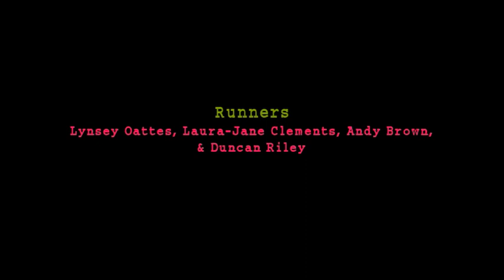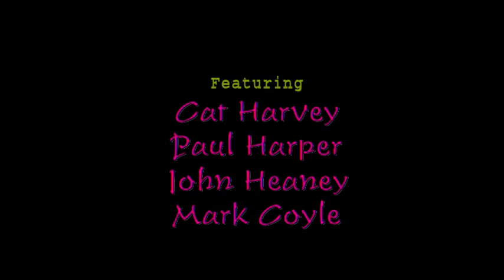Rough Daddy 'Wit Ma Dug'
A spoof rap video in the style of '50 Cent' for charity (Childrens Hospice Association Scotland) featuring Alan Rough (Rough Daddy) and various other DJ's and celebrities associated with Scottish radio station Real Radio. Released on 6/11/09, directed by Cindy-Lou Ramsay, filmed/edited by myseld (Allen McLaughlin)